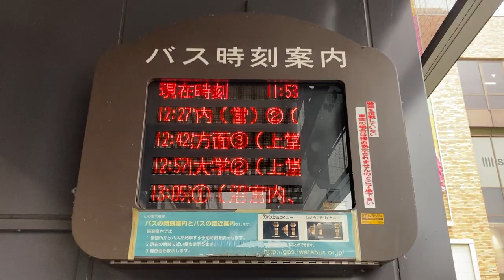盛岡駅東口バスのりば バス発車案内(LED電光掲示板)